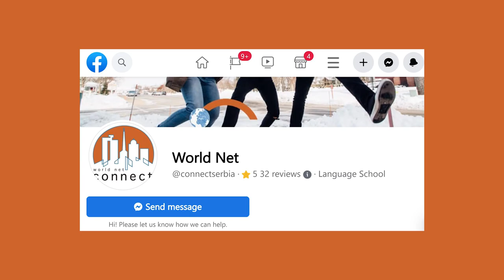Dečiji festival Park Ćukovac Zemun Sreda 15 jun 2022